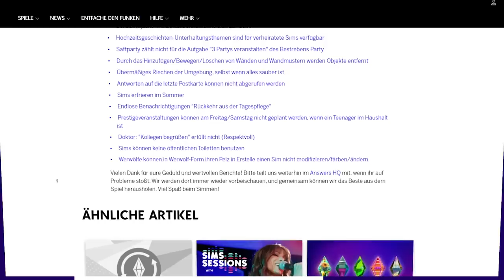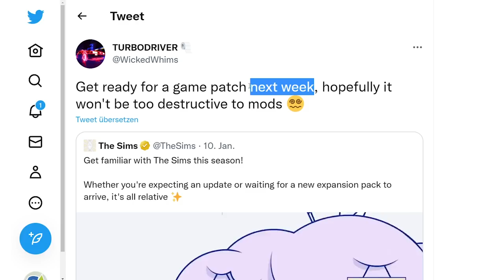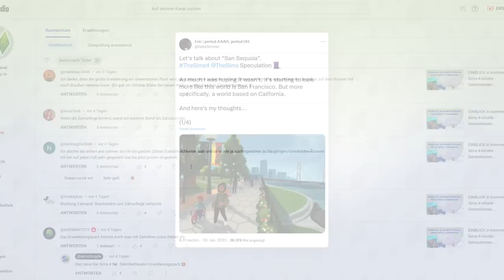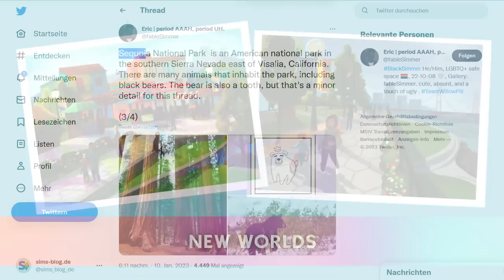Sims 4-BABY-Update nächste Woche + neue Theorien zu ERWEITERUNG!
Nachdem wir uns schon in den letzten Tagen endlich mal wieder über neue Informationen zu kommenden Inhalten freuen konnten, gab es viele Spekulationen und Theorien zum Baby-Update und Erweiterungspack!

Danke nochmal an Micha von SimTimes.de für das Einsprechen dieses Videos!